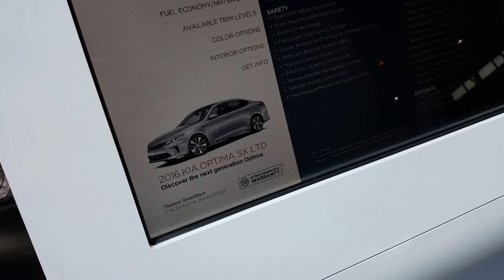2016 Kia Optima SX Limited Exterior Walkaround Price Site Kia Cars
2016 Kia Optima SX Limited 2016 Kia dealers Price MSRP $35,440 2016 Kia Optima Exterior video Walkaround Kia Cars Kia dealers in usa Kia web page Kia.com car quotes 2016 Chicago Auto Show Subscribe For More